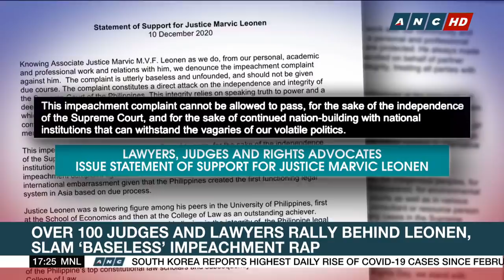Over 100 judges and lawyers rally behind Leonen, slam ‘baseless’ impeachment rap | ANC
ANC Top Story: More than a hundred lawyers, judges and rights advocates rally behind Supreme Court Associate Justice Marvic Leonen, slamming the ouster bid against the magistrate as “baseless and unfounded.”